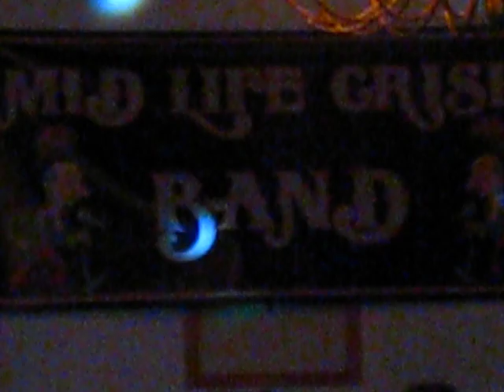dreams i'll never see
molly hatchet cover by mid life crisis band march 19,2010 at mardi- gras party!!    recorded with a small digital camera ,